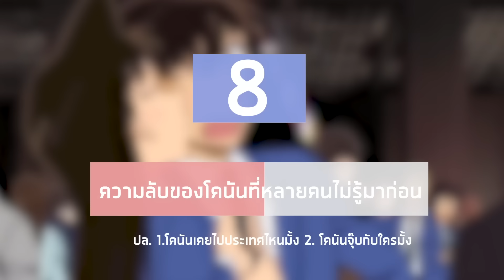8 ความลับของโคนันที่หลายคนไม่รู้มาก่อน ตอน 2